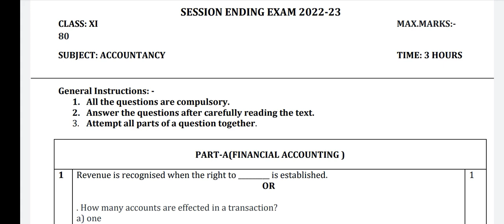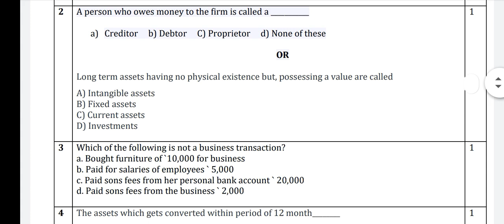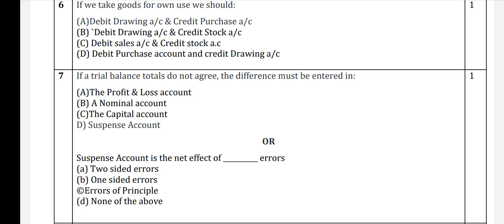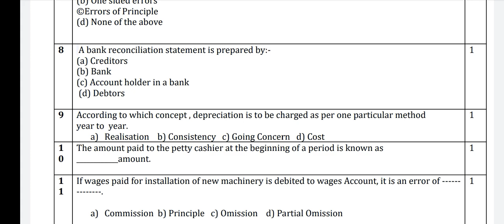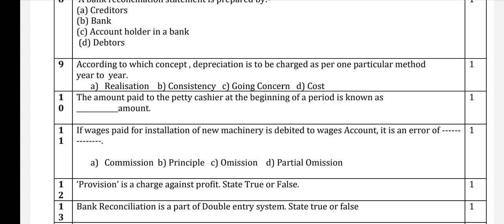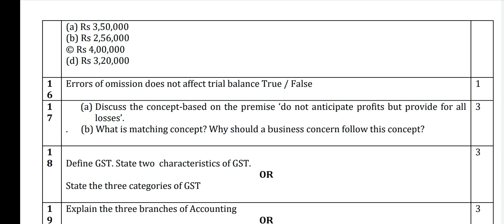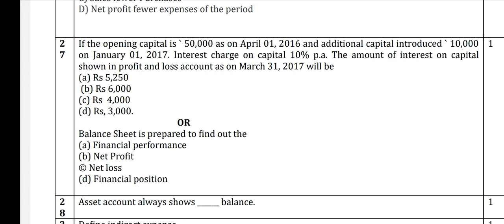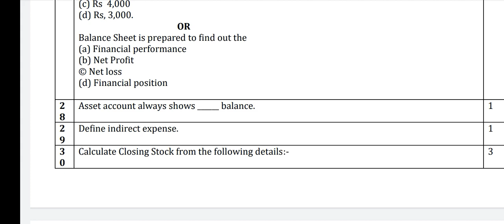Accountancy Important Short questions Class 11 Sample paper explanation CBSE